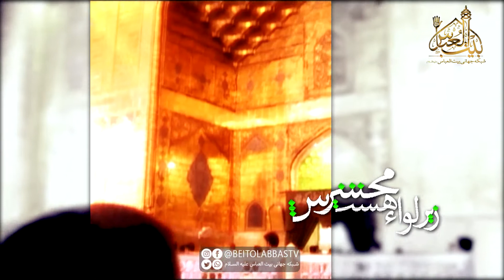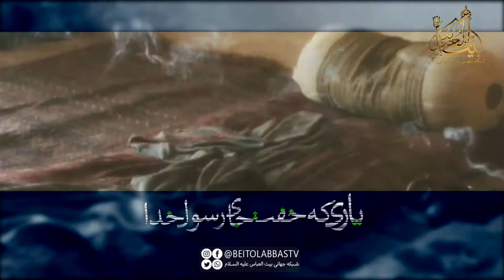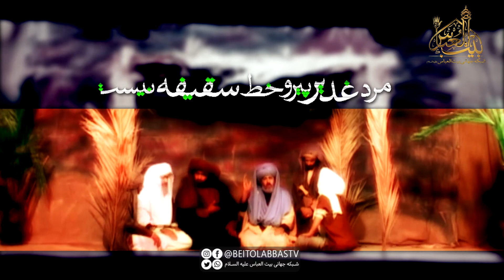سرود علی علی علی علی - غیر از علی که خوانده محمد برادرش ....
نماهنگ عل علی علی علی - توصیفات امیرالمومنین / بیت العباس علیه السلام / پل های ارتباطی